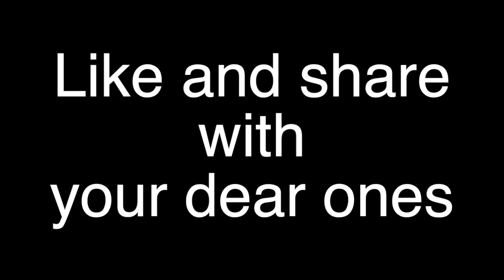The voice of the Gospel-23.12.2020-Wednesday#Advent-Year B-Week 4 Luke 1:57 66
The chosen people are called to obey the order of God the Father.